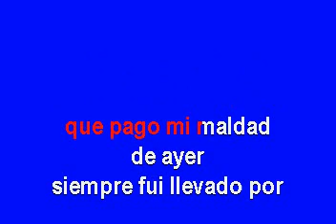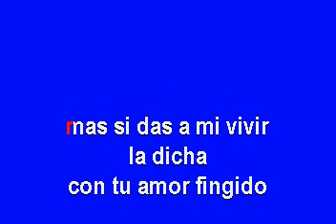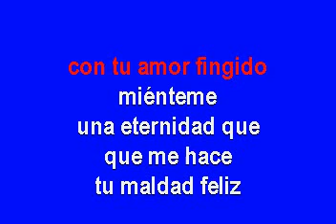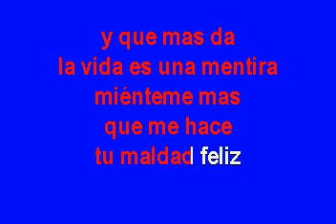Víctor Yturbe El Pirulí Mienteme Karaoke